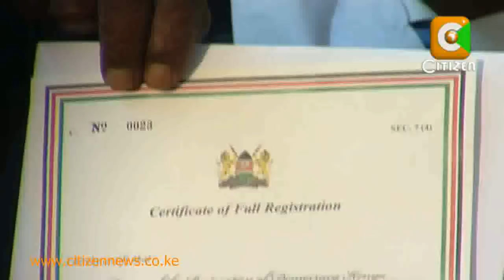Hekaheka 04/05/12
Hekaheka wiki hii